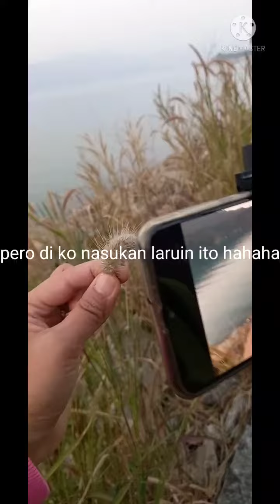higad o uod na try nyo naba ito guys